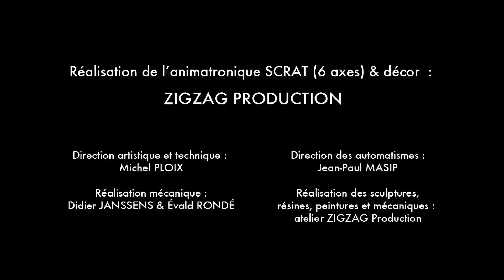SCRAT ZIGZAG ROBBIX Génération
Animatronique 6 axes conçu par ZIGZAG Production ROBBIX génération